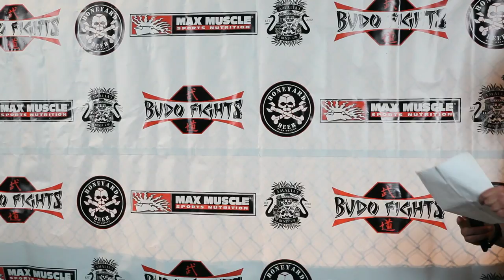BudoFights 8 Weigh-In Local Motion June 2012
BudoFights 8 Local Motion Weigh-in Hosted by Steven Valentine from NW FightScene. for BudoFights. These fights were off the chart non-stop action!! Watch for the BudoFights 8 Local Motion videos coming soon!!
Music by Reaper Crew in Dallas Texas Like them on Facebook! Song (Just Because)